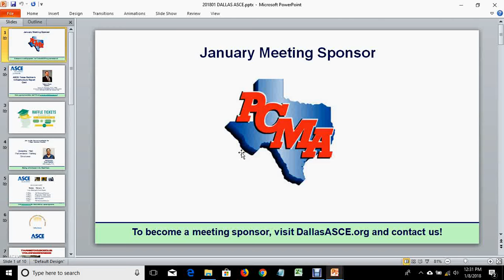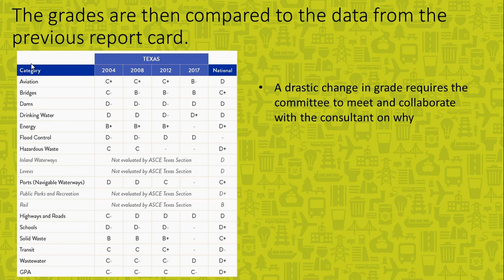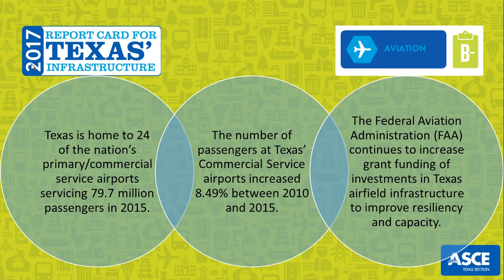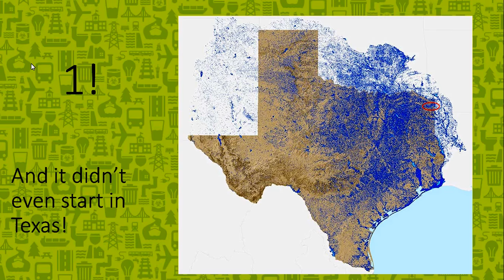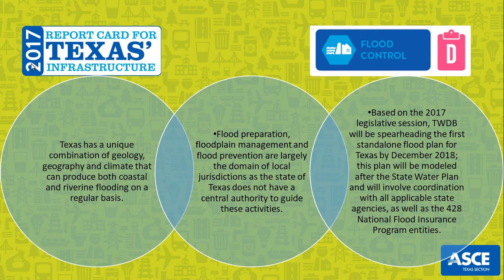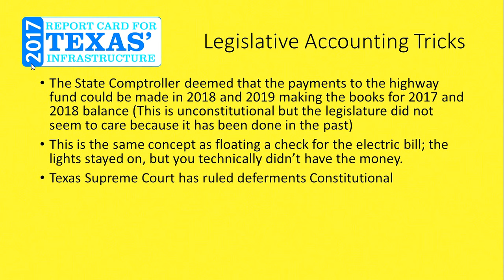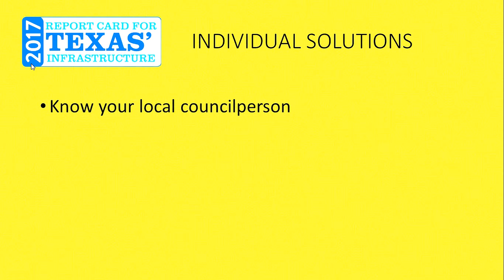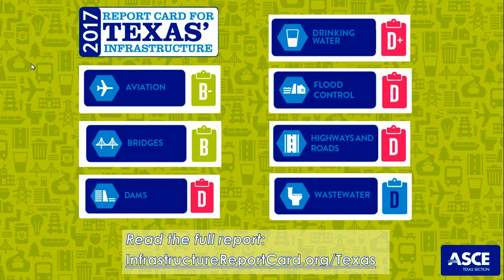January 2018 Dallas Branch Meeting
ASCE Texas Section's Infrastructure Report Card
Guest Speaker: Travis N. Attanasio, PE, CFM